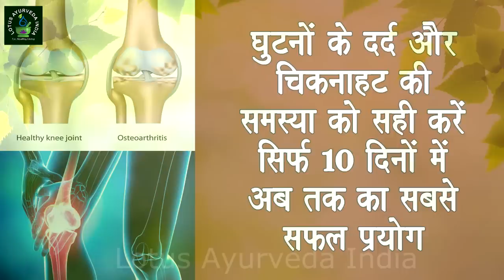Say Goodbye to Knee Pain With These Effective Remedies! || Lotus Ayurveda India